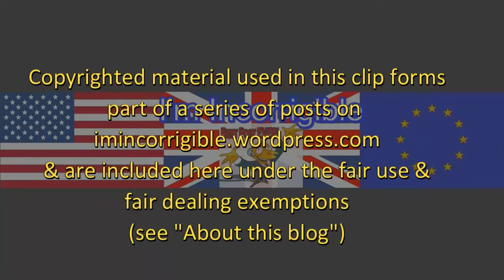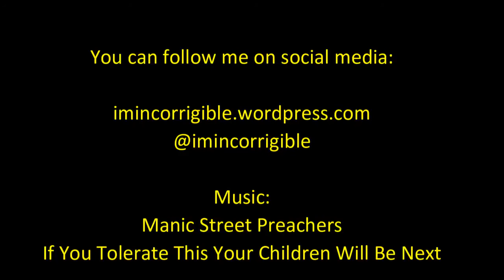Paedophile priest finally jailed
BBC News at Six 10 August 2016